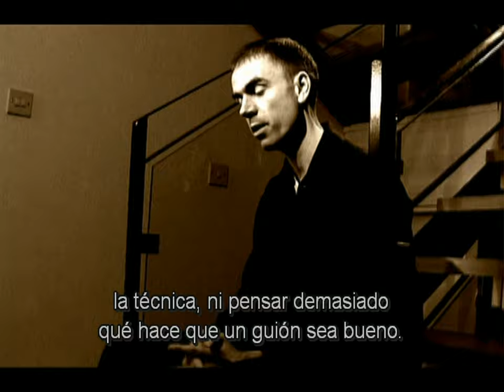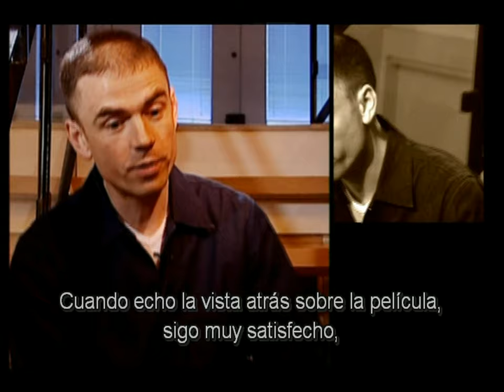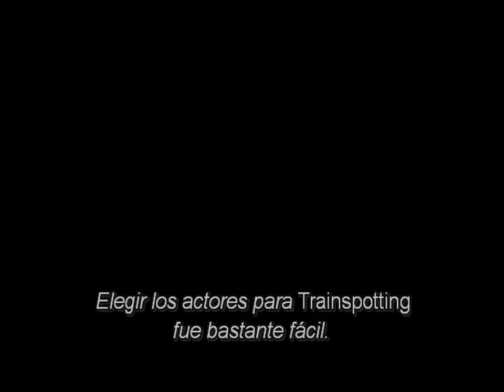Trainspotting - Entrevista con el guionista John Hodge [Subtitulado]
Entrevista de 2003 al guionista colaborador de Boyle en "Shallow Grave", sobre adaptar la novela a la cine.